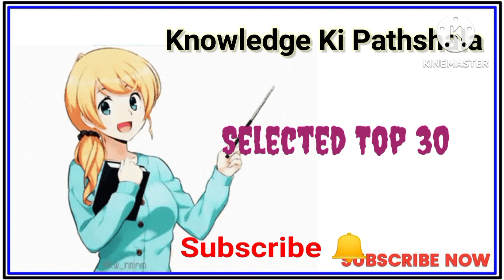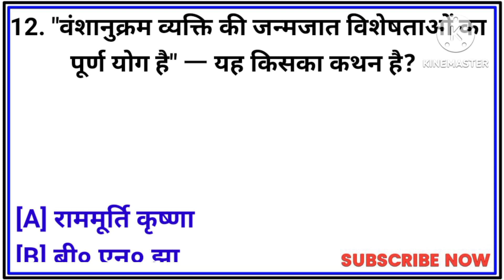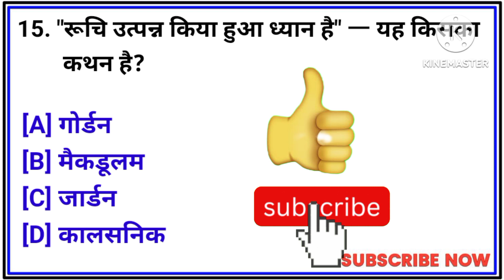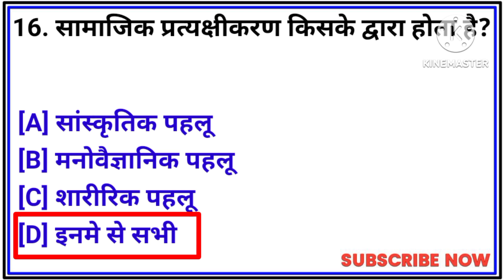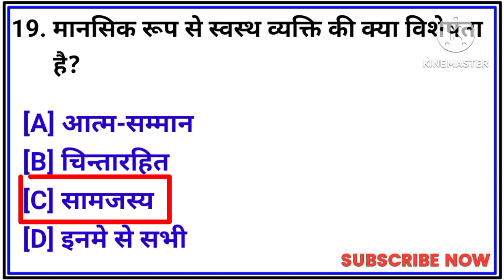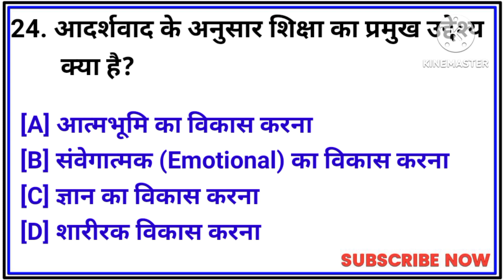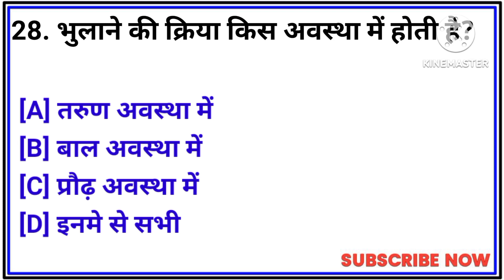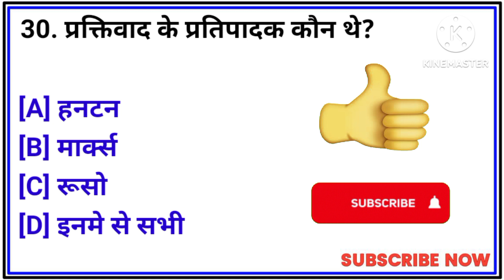Top 30 CTET UPTET मनोविज्ञान || Complete Pedagogy Series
Pedagogy Special  | Concept of Child Development (बाल विकास) by Himanshi Singh

बाल मनोविज्ञान / महत्वपूर्ण प्रश्न cdp CTЕТ exam july 2024/ctet2024preparation

Ctet Complete Pedagogy | सम्पूर्ण मनोविज्ञान का बाप

CTET JULY 2024 | पियाजे : THEORY with MCQ | एक Class में खत्म | सवाल पियाजे के for CTET JULY EXAM

• सभी सिद्धान्त एक वीडियो में | बाप वीडियो | Ctet exam all cap topic | पियाजे कोहलवर्ग वाइगोत्सकी

शिक्षा मनोविज्ञान के महत्वपूर्ण प्रश्न

मनोविज्ञान के महत्वपूर्ण प्रश्न

अधिगम के महत्वपूर्ण प्रश्न

बाल मनोविज्ञान

समायोजन के महत्वपूर्ण प्रश्न

शिक्षा मनोविज्ञान

बाल विकास मनोविज्ञान प्रश्न

बाल विकास के प्रश्न

बाल विकास

चिंतन के महत्वपूर्ण प्रश्न

चिन्तन के महत्वपूर्ण प्रश्न

मनोविज्ञान के टॉप प्रश्न

 (बाल विकास) for reet & uptet,ctet

kvs pedagogy by himanshi singh,

concept of development

child development & pedagogy by himanshi singh,

pedagogy by himanshi singh,

concept of development latest questions

concept of child development